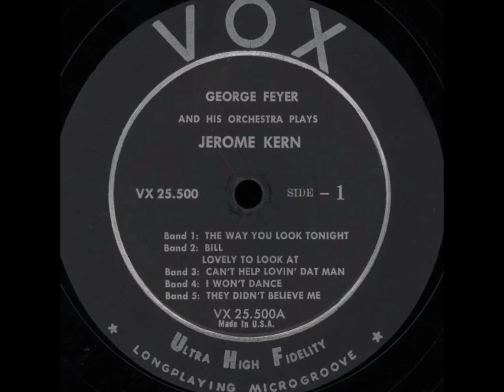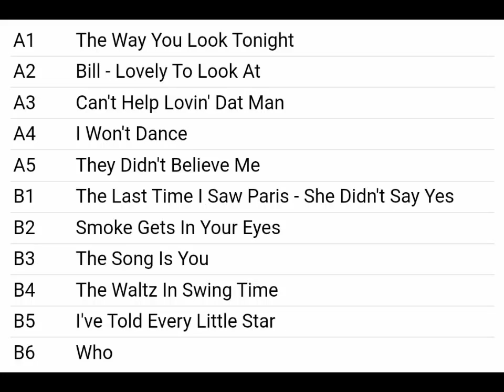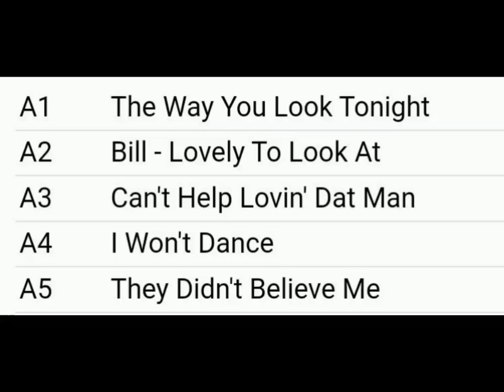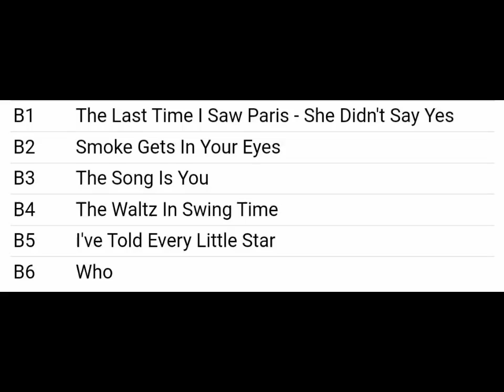GEORGE FEYER "JEROME KERN"(１９５９)